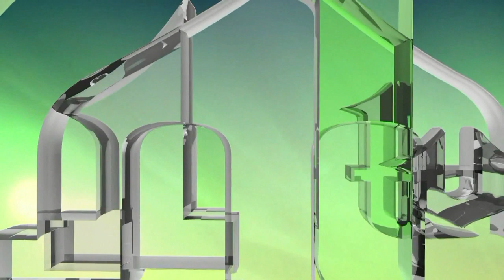UKINUTI TAKOZVANU REPUBLIKU SRPSKU, RAK RANU BOSNE I HERCEGOVINE (IML TV)